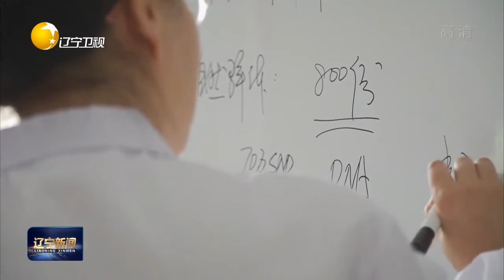郑文静：扎根田间26年 破解农业“卡脖子”难题